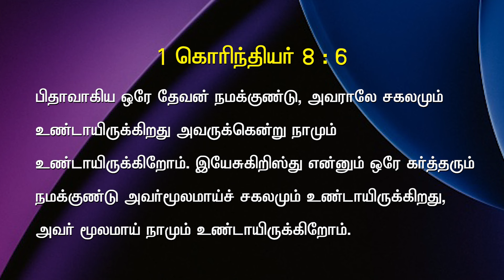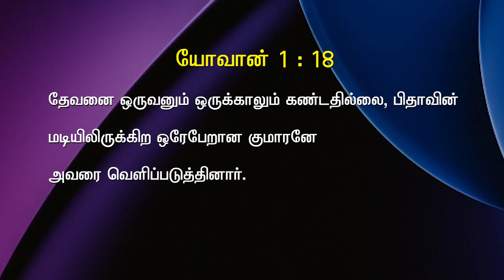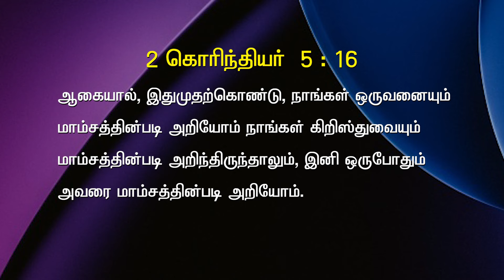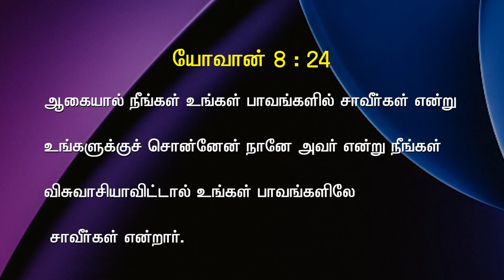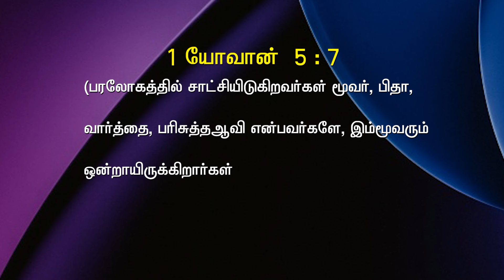Bible Hour TV : 1 CORINTHIANS , 1 கொரிந்தியர் . Lesson - 11 . / 16. 04 . 24.